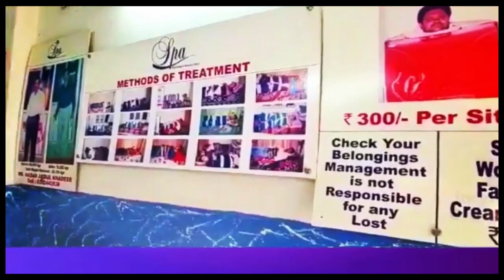RAJA SINGH KI ACCHI SONCH | 7H TV NEWS | HYDERABAD.